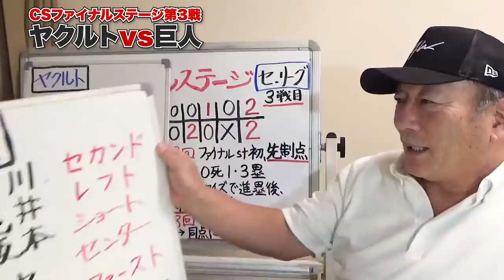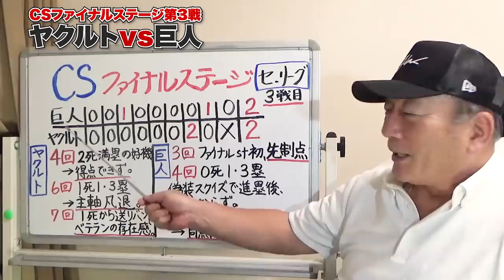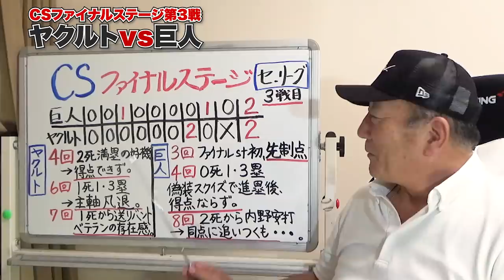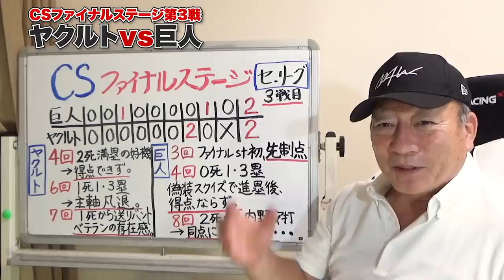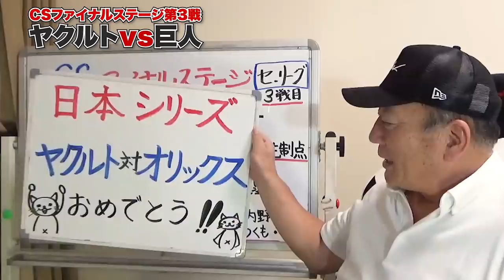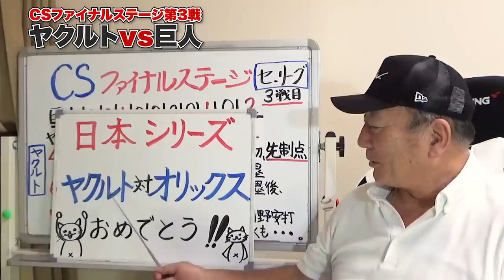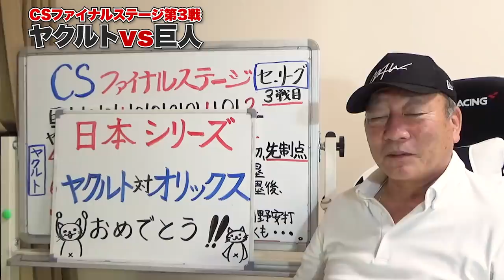【ヤクルト日本シリーズ決定！】巨人メルセデスを交代した理由とは？この試合から見えた"巨人の弱さ・ヤクルトの強さ"を解説します！【プロ野球ニュース】